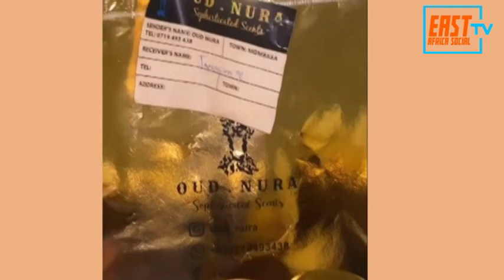Tanasha Donna Shines In New Makeup Photos As She Prepares For Her Valentine !!!